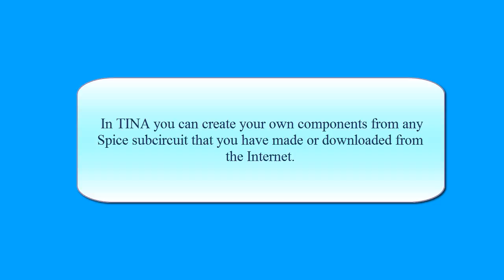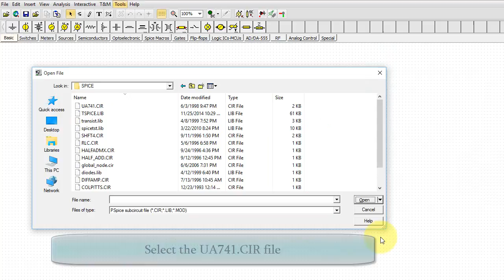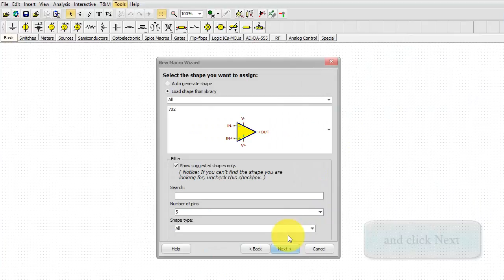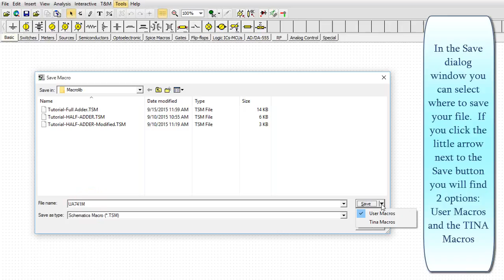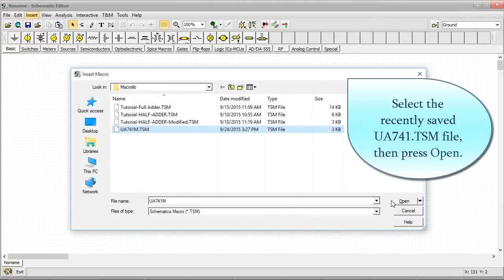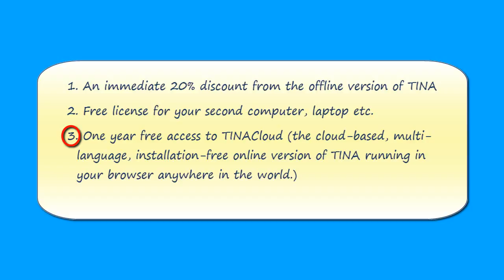Creating Subcircuits from Spice Netlists in TINA, part 1: Simple 5-terminal Operational Amplifiers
In TINA you can create your own components from any Spice subcircuit that you have made or downloaded from the Internet.

1. One year free access to TINACloud (the cloud-based, multi-language, installation-free online version of TINA now running in your browser anywhere in the world.)
3. Free license for your second computer, laptop etc.